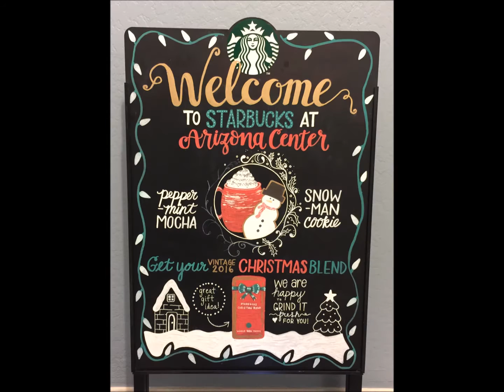Starbucks Chalkboard Art - Christmas 2016 - Peppermint Mocha, Snowman Cookie, Christmas Blend